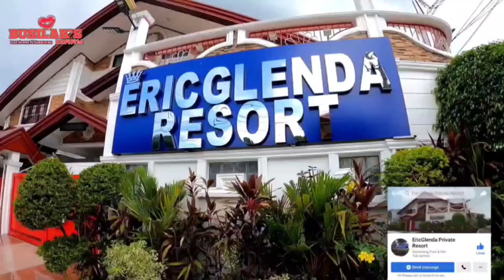NAGMAMATIGAS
MMDA CLEARING OPERATION